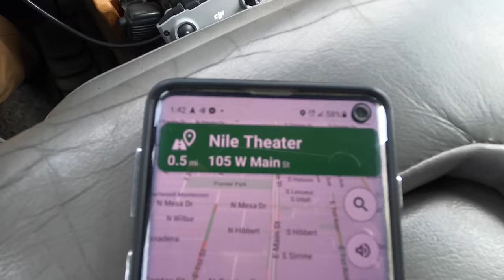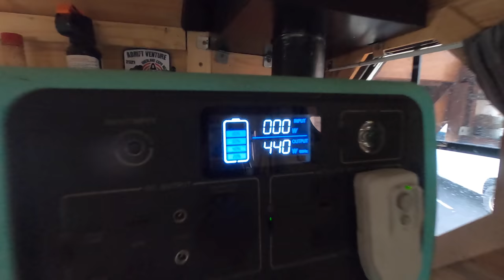The Entire Show was Stopped Instantly! - Days n Daze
Days n Daze are a super fun crust punk band from Texas, and old friends.  In this episode we go catch their show (along with the Bridge City Sinners), and a marriage proposal just happens to stop the show!  Enjoy!

If you're interested in one of these Jackery portable power stations or folding solar panels, use this link to get a discount:

My truck house lithium battery system:
Battleborn lithium batteries!! (awesome batteries to power your rig)... Intro Song: The Gunfight by Everet Almond from the copyright freee Youtube Music Library